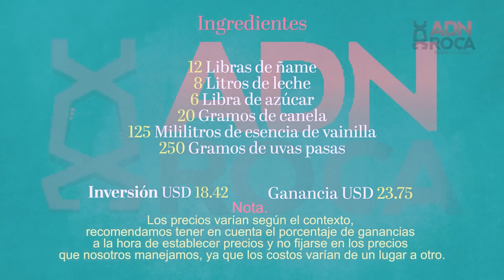¿CÓMO HACER DULCE DE ÑAME PASO A PASO? - DULCE DE ÑAME FÁCIL - RECETAS PARA NEGOCIO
Aprende paso a paso a hacer dulce de ñame paso a paso y paga tus gastos;

una idea tradicional, deliciosa y rentable!